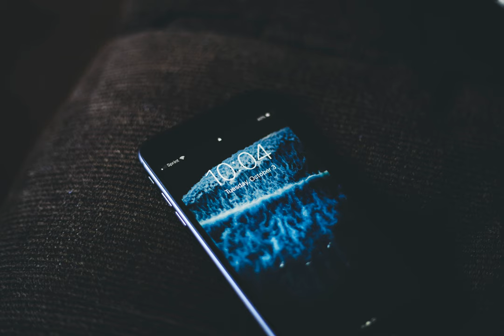passwords - Why does pwdump7 retrieve LM hashes even though they're disabled?